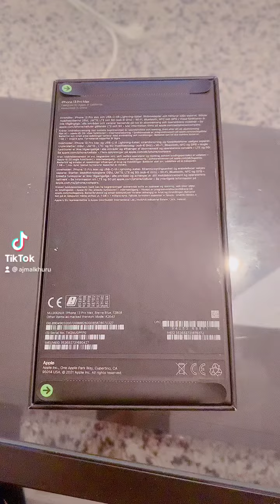iPhone 13 Pro max